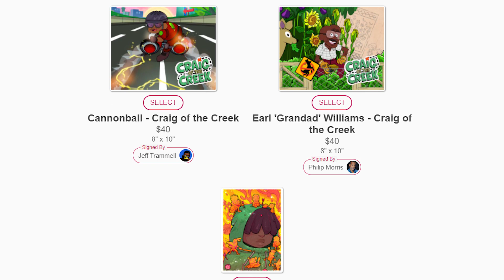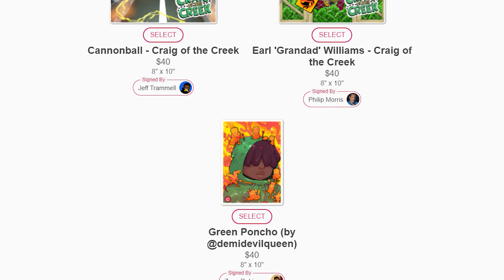Livestream Q&A With 'Craig of the Creek' Cast Announcement!